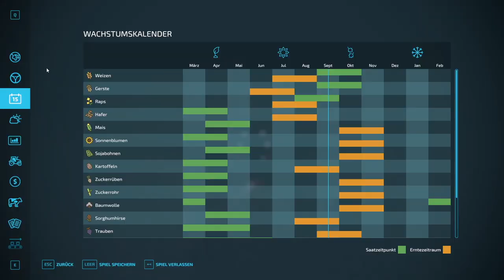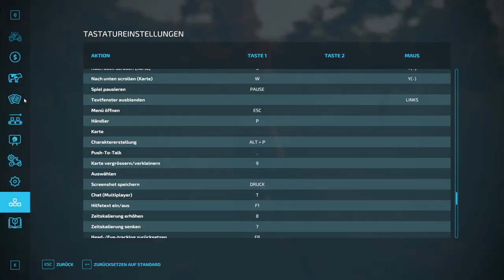🇨🇭Farming Simulator 22 (14): Ein guter Nebenverdienst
So houz git auso doch no meh gäut aus erwartet. I däm fau steits um d böim uf mim grundstück jetz relativ schlächt 😅